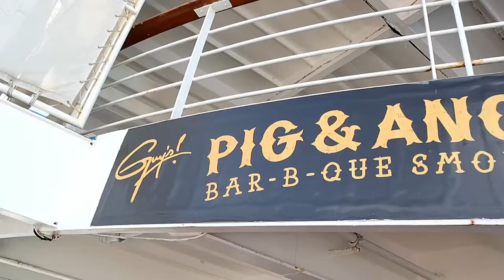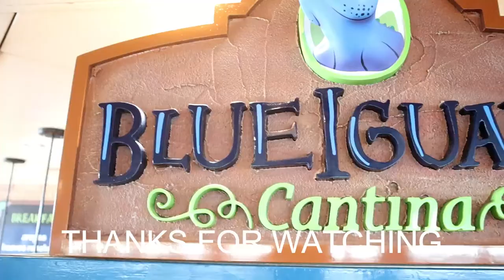CRUISE STOCKING WINNER|GRATITUDE|CRUISE VLOGGERS|GIVEAWAY|WINNER CRUISE STUFF AND MORE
Please join us for the fun here on You Tube.
ENJOY LIFE MAKE IT AN ADVENTURE!!!

Get to know David and Aaron and join us on our adventures.
links listed above.

Our Mailing Address:
DAVID & AARON